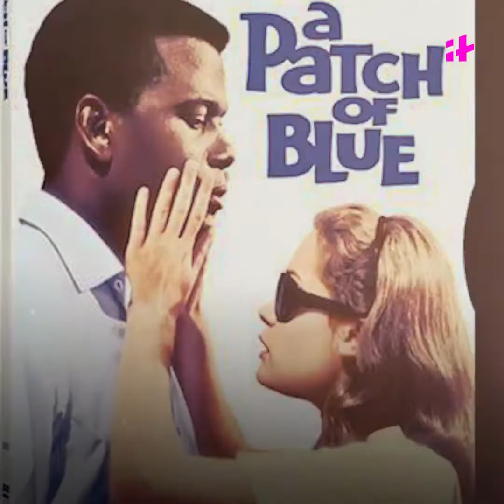Legendary Hollywood Actor Sidney Poitier Passes Away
Sidney Poitier, who broke through racial barriers as the first Black winner of the best actor Oscar has died at age 94, an official from the Bahamian Ministry of Foreign Affairs said on Friday. Sidney Poitier created a distinguished film legacy in a single year with three 1967 films at a time when segregation prevailed in much of the United States.